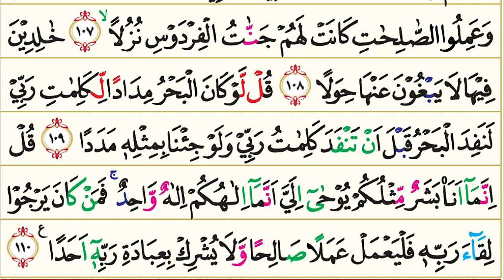18. Surah Al-Kahf (Gua) | Murottal AlQur'an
18. Surah Al-Kahf (Gua) | Murottal AlQur'an

Surah Al-Kahf (bahasa Arab:الكهف, al-Kahf, "Gua") disebut juga Ashabul Kahf adalah surah ke-18 pada Juz 15 (ayat 1-74) sampai juz 16 (ayat 75-110) dalam kita suci Al-Qur'an. Surah Al-Kahf ini terdiri atas 110 ayat, termasuk golongan surah-surah Makkiyah. Dinamai Al-Kahf dan Ashabul Kahf yang artinya Penghuni-Penghuni Gua. Kedua nama ini diambil dari cerita yang terdapat dalam surah ini pada ayat 9 sampai dengan 26, tentang beberapa orang pemuda (The Seven Sleepers) yang tidur dalam gua bertahun-tahun lamanya. Selain cerita tersebut, terdapat pula beberapa cerita dalam surat ini, yang kesemuanya mengandung pelajaran-pelajaran yang berguna untuk kehidupan manusia. Terdapat beberapa hadits Rasulullah Shalallahu alaihi wasallam yang mengatakan keutamaan membaca surah Al Kahfi.

Pokok-pokok kandungan dalam quran surah Al-Kahf:

1. Keimanan: Kekuasaan Allah swt untuk memberi daya tahan hidup pada manusia di luar hukum kebiasaan: dasar-dasar tauhid serta keadilan Allah s.w.t. tidak berobah untuk selama-lamanya; kalimat-kalimat Allah (ilmu-Nya) amat luas sekali, meliputi segala sesuatu, sehingga manusia tidak mampu buat menulisnya. Kepastian datangnya hari berbangkit; Al Quran adalah kitab suci yang isinya bersih dari kekacauan dan kepalsuan.

2. Hukum-Hukum: Dasar hukum wakalah (berwakil); larangan membangun tempat ibadah di atas kubur; hukum membaca "Insya Allah", perbuatan salah yang dilakukan karena lupa adalah dimaafkan; kebolehan merusak suatu barang untuk menghindarkan bahaya yang lebih besar.

3. Kisah-Kisah: Cerita Ashhabul Kahfi; cerita dua orang laki-laki yang seorang kafir dan yang lainnya mukmin; cerita Nabi Musa a.s. dengan Khidhr a.s.; cerita Dzulkarnain dengan Ya'juj dan Ma'juj.

4. Dan lain-lain: Beberapa pelajaran yang dapat diambil dari cerita-cerita dalam surat ini antara lain tentang kekuatan iman kepada Allah swt serta ibadah yang ikhlas kepadaNya; kesungguhan seseorang dalam mencari guru (ilmu) adab sopan-santun antara murid dengan guru; dan beberapa contoh tentang cara memimpin dan memerintah rakyat, serta perjuangan untuk mencapai kebahagiaan rakyat dan negara.

🔴 Tajwid Surah Al-Kahf

Hadits pertama:

مَنْ قَرَأَ سُورَةَ الْكَهْفِ لَيْلَةَ الْجُمُعَةِ أَضَاءَ لَهُ مِنَ النُّورِ فِيمَا بَيْنَهُ وَبَيْنَ الْبَيْتِ الْعَتِيقِ

“Barangsiapa yang membaca surat Al Kahfi pada malam Jum’at, dia akan disinari cahaya antara dia dan Ka’bah.” (HR. Ad Darimi. Syaikh Al Albani mengatakan bahwa hadits ini shohih sebagaimana dalam Shohihul Jami’ no. 6471)

Hadits kedua:

مَنْ قَرَأَ سُورَةَ الْكَهْفِ فِى يَوْمِ الْجُمُعَةِ أَضَاءَ لَهُ مِنَ النُّورِ مَا بَيْنَ الْجُمُعَتَيْنِ

“Barangsiapa yang membaca surat Al Kahfi pada hari Jum’at, dia akan disinari cahaya di antara dua Jum’at.” (HR. An Nasa’i dan Baihaqi. Syaikh Al Albani mengatakan bahwa hadits ini shohih sebagaimana dalam Shohihul Jami’ no. 6470)